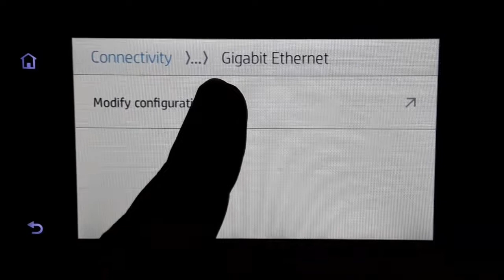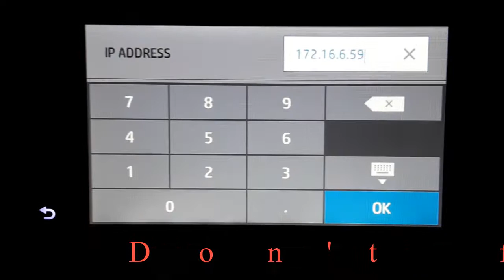hp designjet z6 how to manual ip configuration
hp LaserJet hp inkjet hp inktank hp ScanJet hp designjet hp digital sender hp enterprise প্রিন্টারের যেকোনো সমস্যার জন্য আমার সাথে নিচের নাম্বারে যোগাযোগ করতে পারেন।